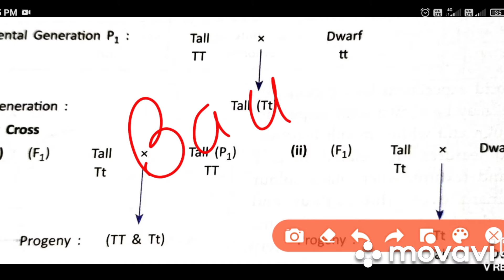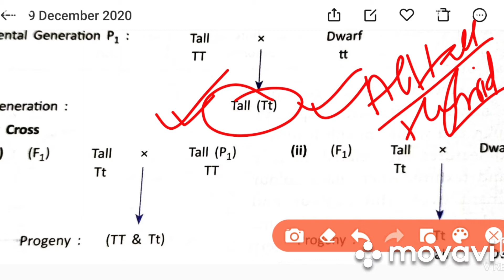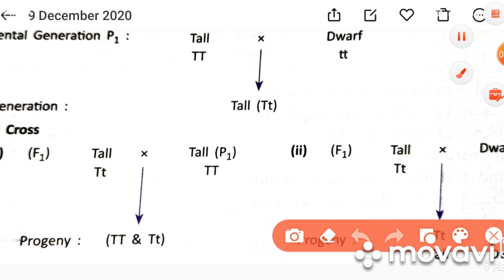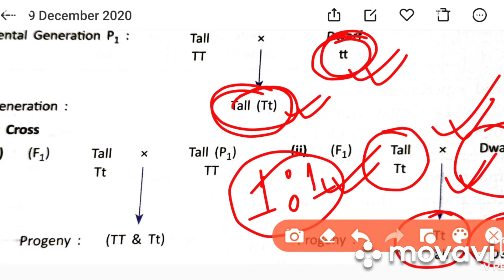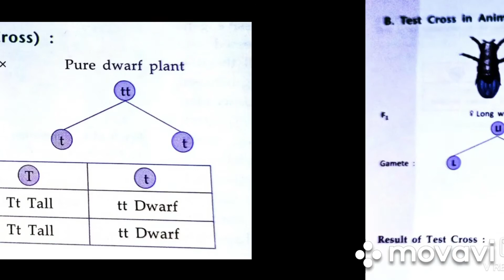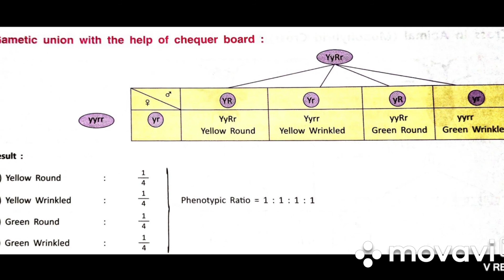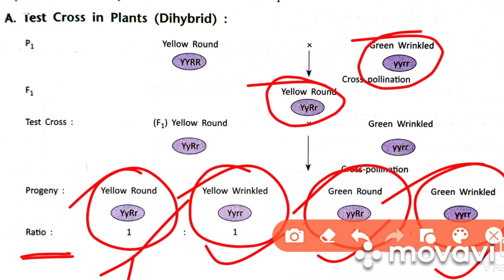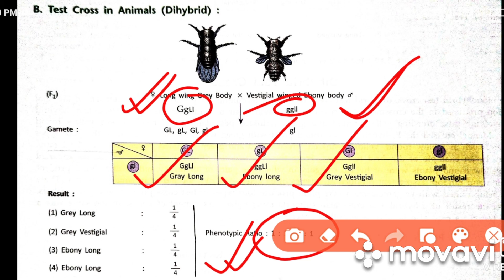BACK CROSS AND TEST CROSS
CLASS XII, PRINCIPLES OF INHERITANCE AND VARIATION